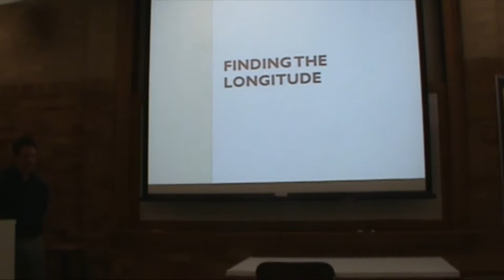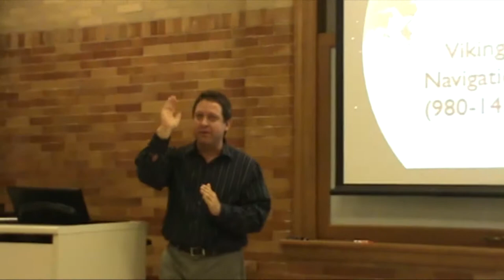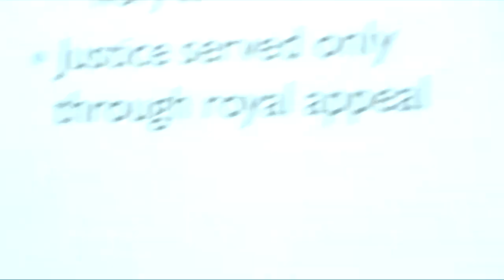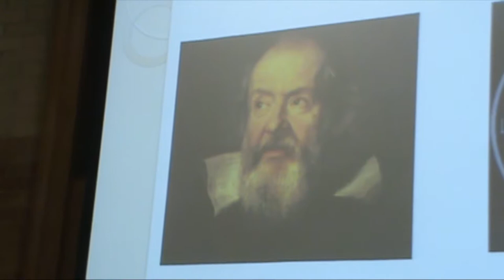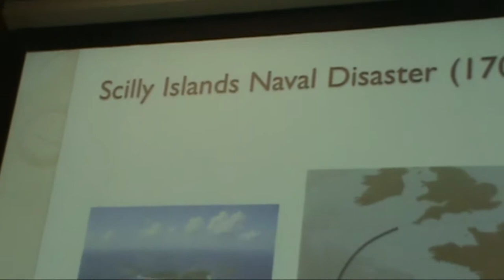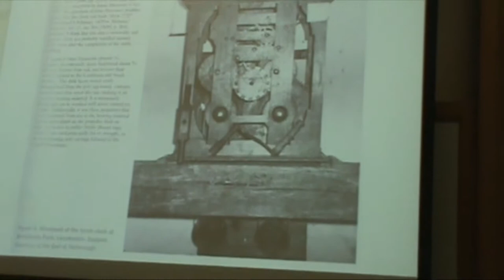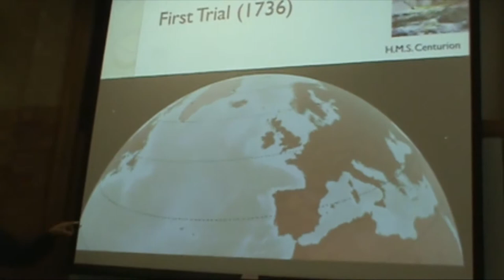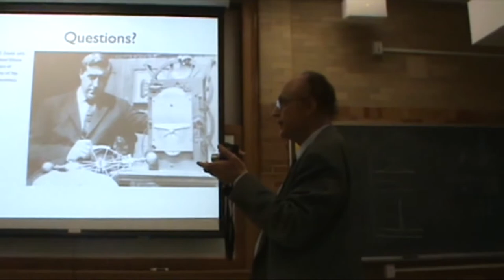Longitude and Time by Dr. Barry Kronenfeld